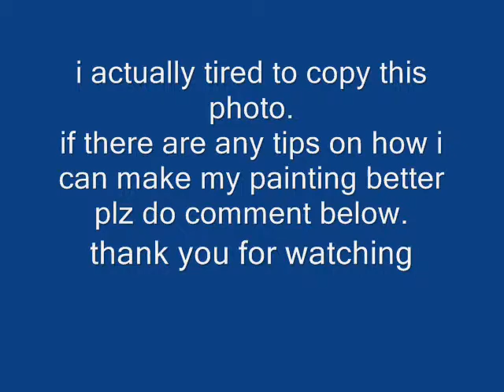Autumn Forest Painting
with acrylics